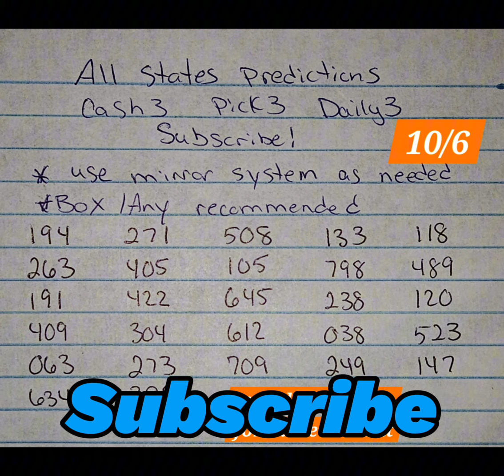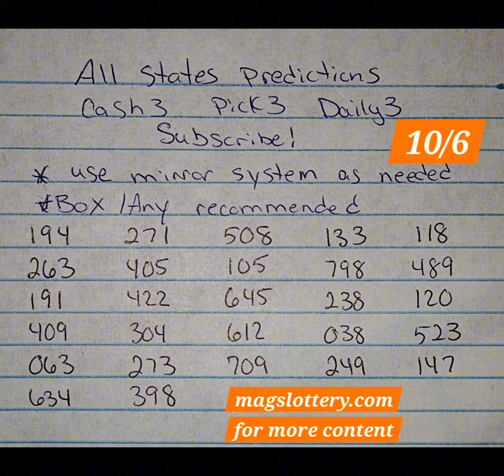Cash 3 Pick 3 Predictions 10/6/24 Lottery Numbers Any State or Country - Winning Strategy